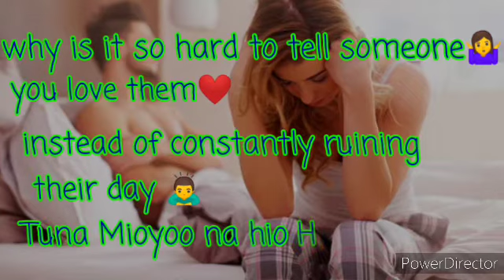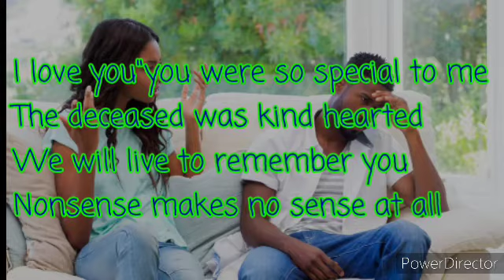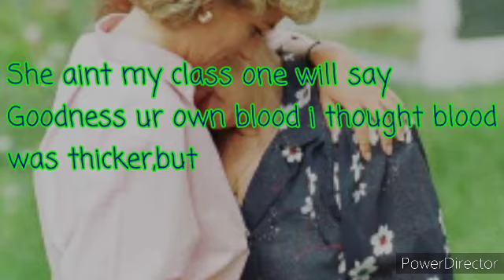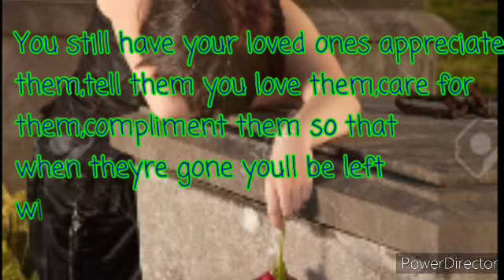Shadows fade by Esther Mwaringa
That moment when you are only left with memories,with pictures in frames is when you will realize how important someone was in your life.Do not wait until it is too late-SHADOWS FADE